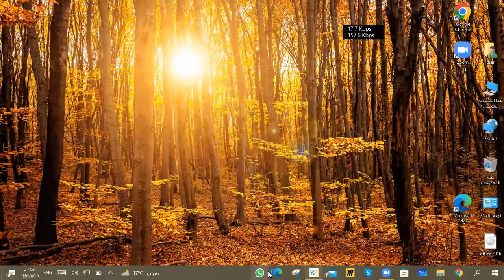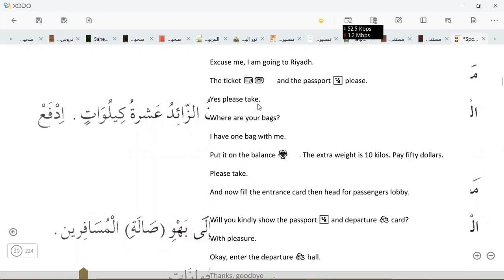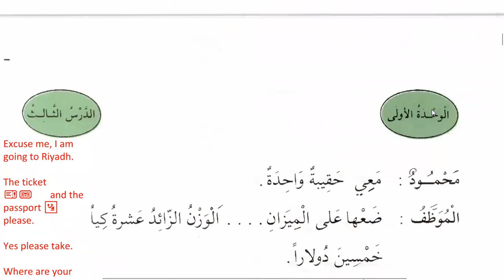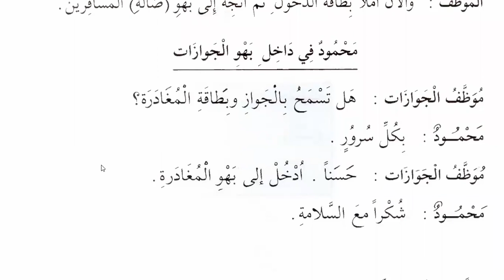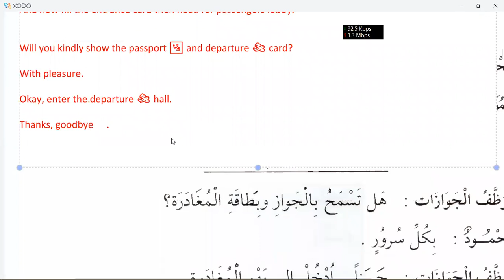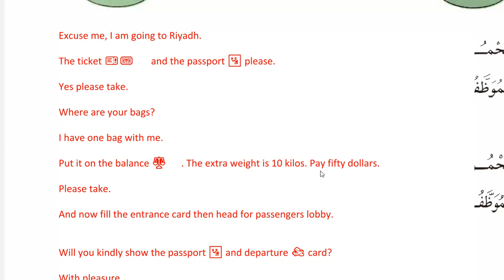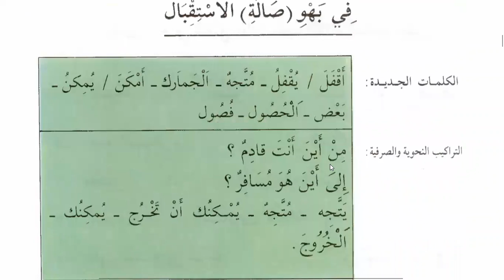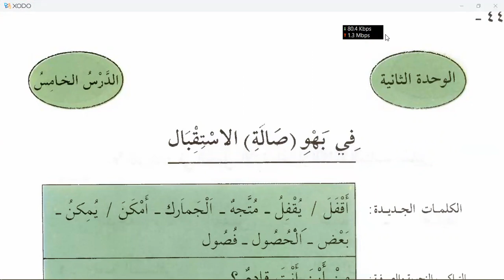Learn Spoken Arabic